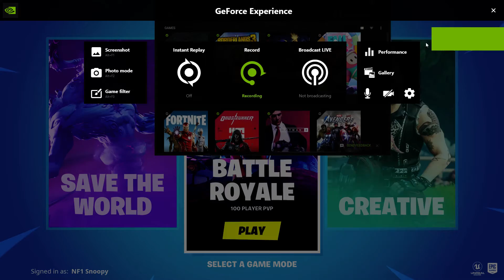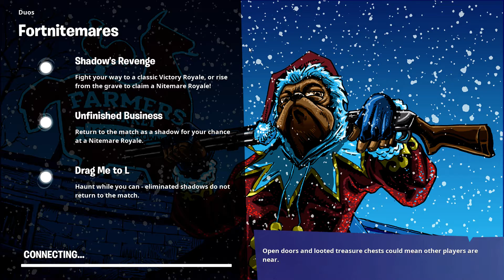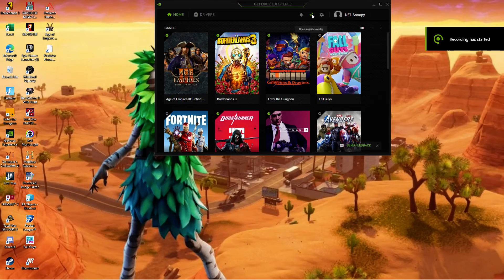WHat?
GPU: GeForce RTX 2070 SUPER
CPU: Intel(R) Core(TM) i7-9700KF CPU @ 3.60GHz
Memory: 32 GB RAM (31.94 GB RAM usable)
Current resolution: 1920 x 1080, 144Hz
Operating system: